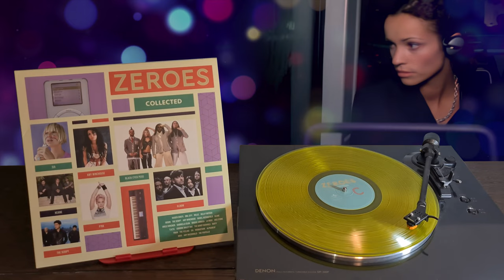Groove Armada - My Friend (2001) [Vinyl Video]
From The Compilation: Zeroes Collected
Vinyl Release Year: 2022
I do not, cannot and will not try to make profit from these videos. I will remove it immediately upon receiving the message and will not make it publicly available again. The Goal of this channel is to promote Vinyl Records.